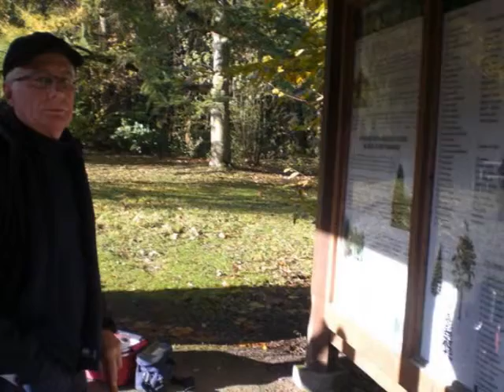Hersin de MK